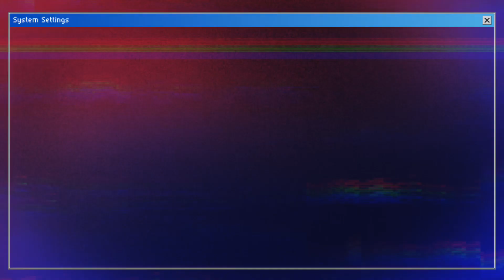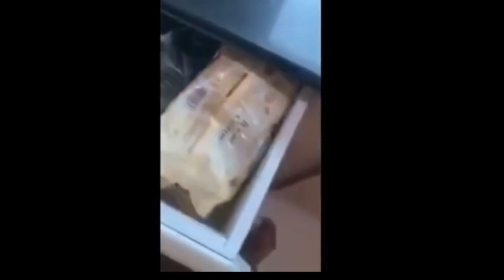ACTUAL FOOTAGE NI TEKLA KUNG PAANO NIYA TRATUHIN SI MICHELLE AT ANAK NITO! | SUPER TEKLA ISSUE